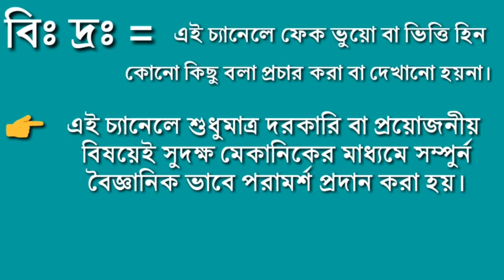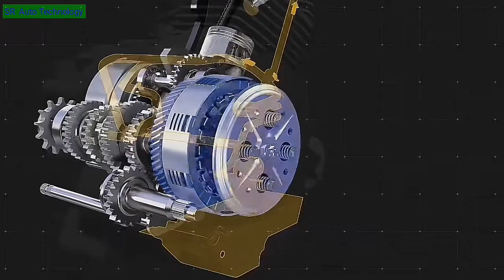Yamaha rx 100 gear problem solution, Yamaha rx all models gear problem solution